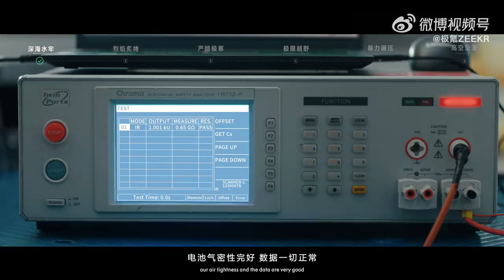Zeekr burns the Golden Battery at 1000 °C and it still works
Zeekr launched the self-developed lithium iron phosphate (LFP) accumulator called Golden "Brick" Battery during the Zeekr Power Day. The company claims the battery is super safe, performing extreme testing such as keeping it at -45 °C extreme cold for 48 hours, throwing it into a 1000 °C fire, and installing it back in the car, showing it still works.